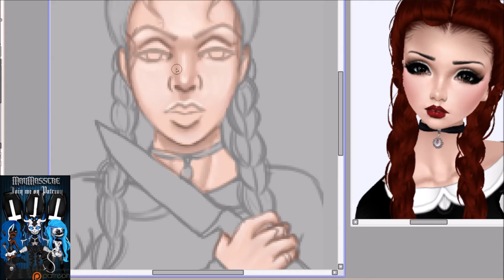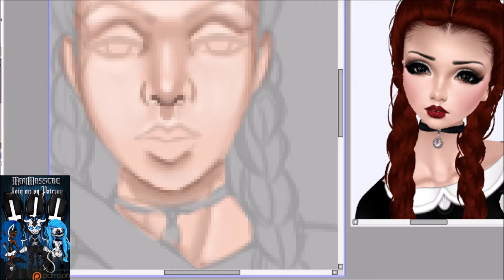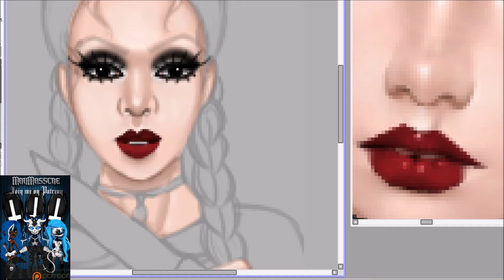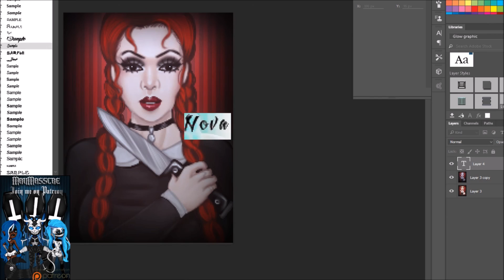C U S T O M: NovaRain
Animal-- Max Surla/Media Right Productions
Ditch Diggin'-- Jingle Punks
Hallowed Day-- Twin Musicom
Blast off to Glory-- Media Right Productions